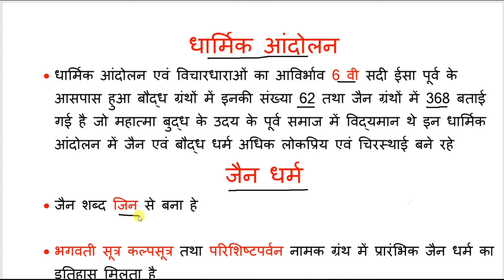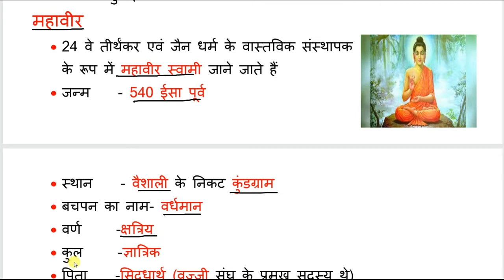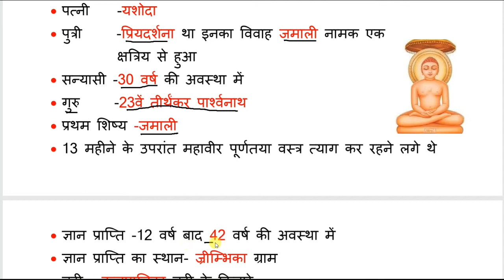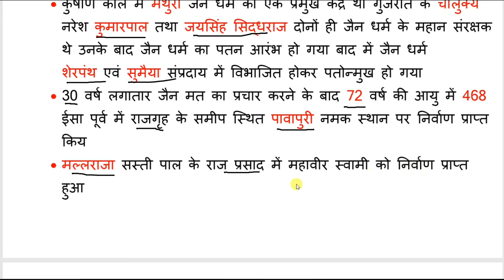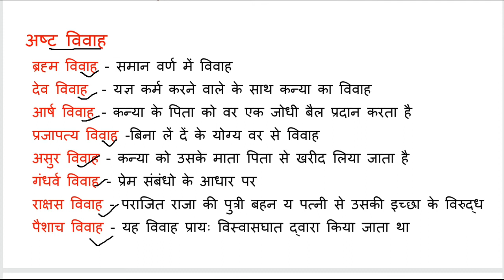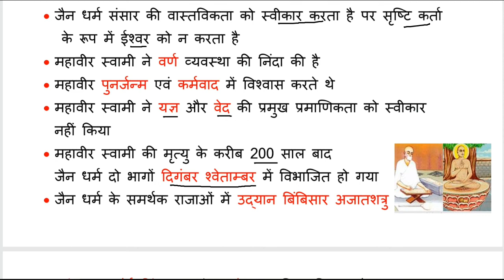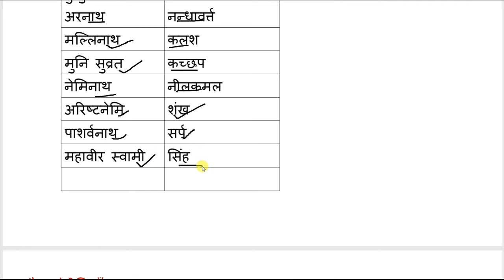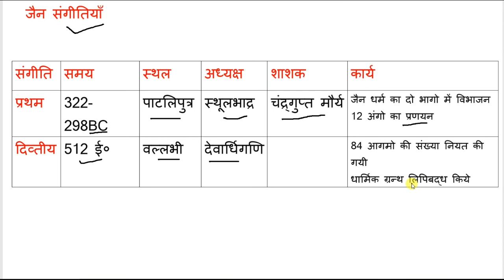जैन धर्म | Jainism | jain dharm | ancient history | pracheen bhart ka itihas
बौद्ध धर्म | भारत का इतिहास | buddhism | indian history | baudh dharm | pracheen bharat

जैन धर्म का सम्पूर्ण महत्वपूर्ण इतिहास

jaindharm
jainism
jainism in hindi